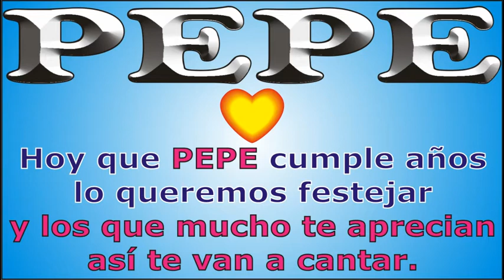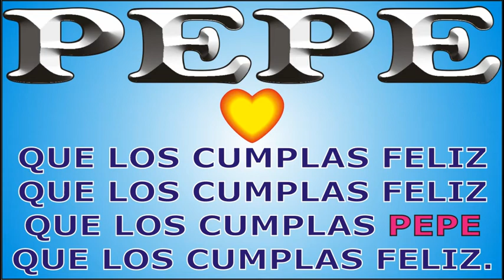FELIZ CUMPLE - PEPE - DEDICADO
↓↓↓ LETRA ↓↓↓
FELIZ CUMPLE PEPE

Hoy que PEPE cumple años

que los cumplas ... PEPE